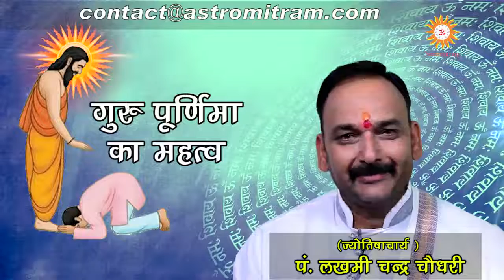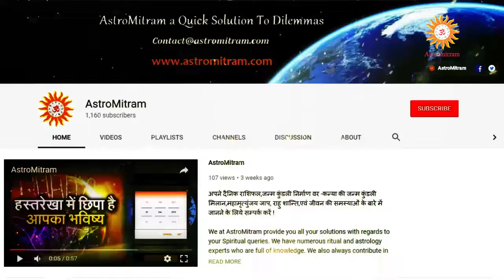Astromitram : गुरु पुर्णिमा का महत्व / Guru Purnima Ka Mehetb